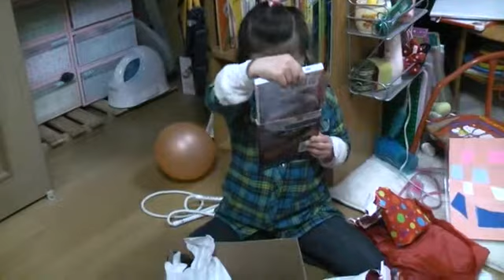Erika Opening Presents from the US, 2 of 3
Erika continues opening her presents from Grandma and Grandpa.